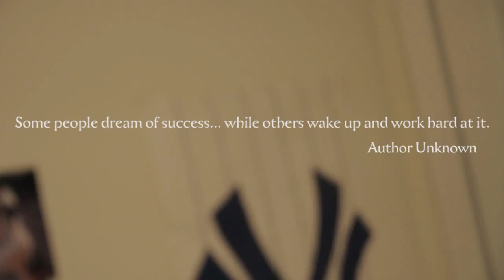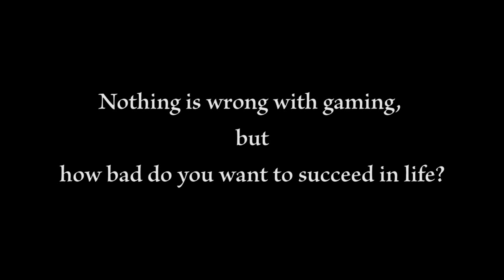Ruddyp x Bear//Face - Long.Live.A$AP - VV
Visual Vibez is a series of videos highlighting a story as well showcasing great music from an up and coming artist.

Random Question:
How bad do you want to succeed?

Music by Ruddyp x Bear//Face, song titled Long.Live.A$AP (Ruddyp x Bear//Face Remix) - ‪

Stay updated with the latest on our Twitter and Facebook.